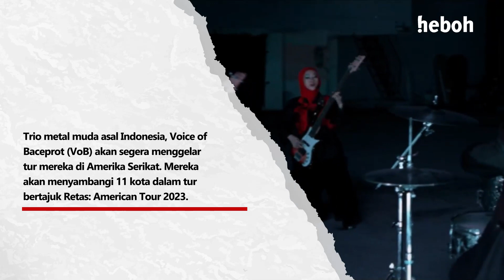Voice of Baceprot Akan Gelar Tur Amerika | Heboh Highlight